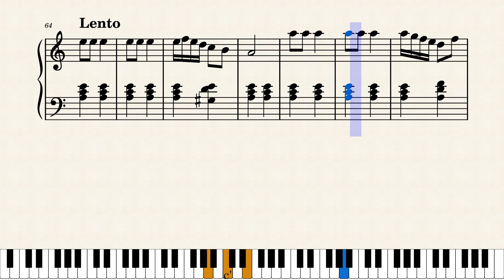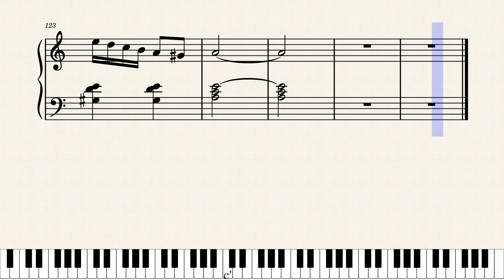青い山脈(初級ピアノ楽譜）後半ゆっくりあり